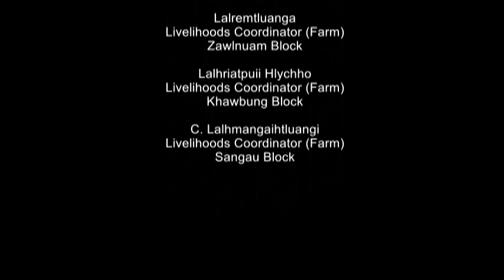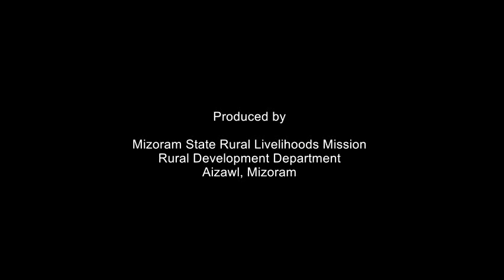Chi tui hmanga buh chi sawngbawl dan /Selection of Paddy Seed Using Brine Solution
He video hi Mizoram State Rural Livelihoods Mission hnuaia Self Help Group member buh chingte tana buatsaih a ni a. He mission hi Mizoram chhunga Rural Development Block 26 ah kalpui mek a ni. Buh chin dawnin a chi tha leh tha lo thliarhran hi a tha hle a, chumi hre tur chuan he video a tarlan a tihdan hi lo zawm theuh turin kan in ngen e.